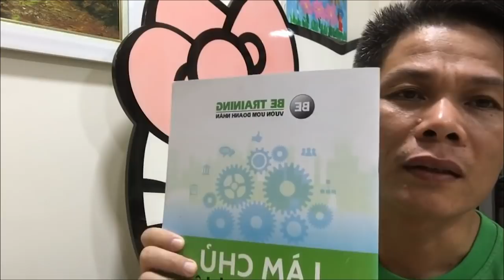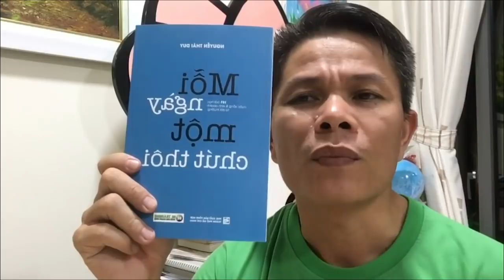Đốt Thuyền Để Kinh Doanh Bài 312